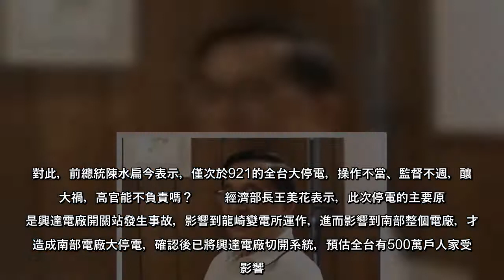全台無預警大停電，經濟部長王美花曾在以「賭雞排」一詞保證不會缺電，不料時隔2個月卻被打臉。經濟部、台電則說明總電量充足，但是因為位於高雄的興達電廠開關場（類似電廠總開關）發生事故，導致興達的機組跳脫，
全台無預警大停電，經濟部長王美花曾在以「賭雞排」一詞保證不會缺電，不料時隔2個月卻被打臉經濟部、台電則說明總電量充足，但是因為位於高雄的興達電廠開關場（類似電廠總開關）發生事故，導致興達的機組跳脫，